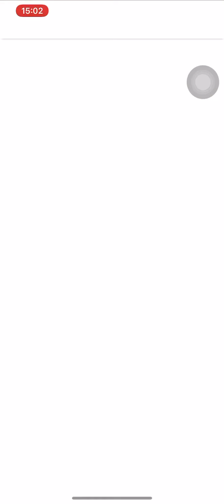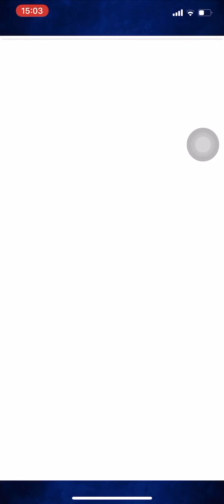Reset Trick Works